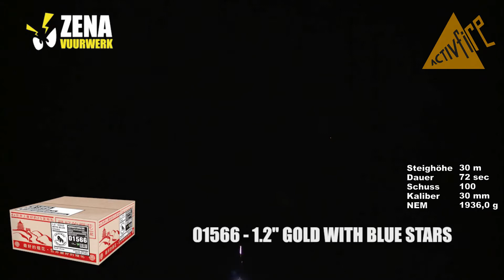Feuerwerk ZENA 1.2" GOLD WITH BLUE STARS